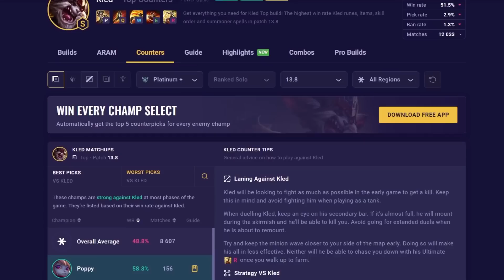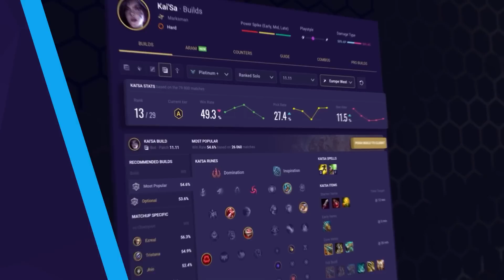BEST Champions in EVERY ROLE in Patch 13.8 League of Legends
Download our new and improved desktop app here!